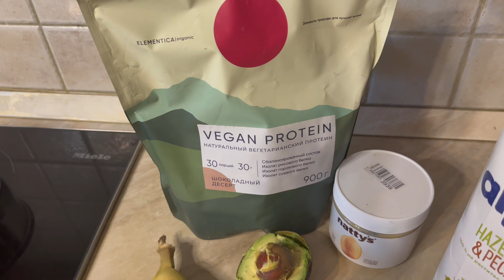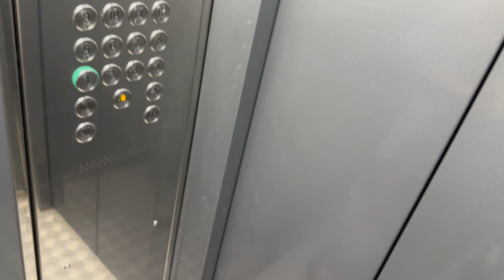Влог 11: весенний влог, неделя из жизни, домашний уход, покупки, Москва - Тбилиси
Я пропала на 2 недели и невероятно соскучилась!

В этом видео рассказываю, как приехала в Тбилиси всего на 2 дня, а затем снова пришлось вернуться в Москву на 2 недели, чтобы попробовать поставить шенген.

Очень скучала по своей рутине, поэтому была очень рада вернуться домой - купила весенние вещи, покрасилась, занималась бытом.

Кстати, теперь веду дневник благодарности и мне очень нравится!

А вы соскучились?♡